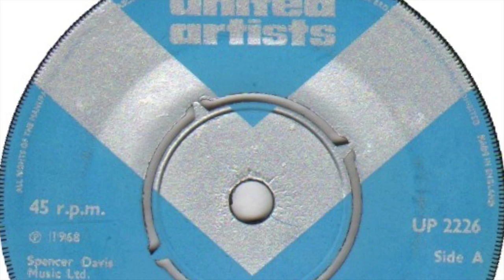Spencer Davis Group – Short Change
Formed in 1963, Birmingham, England. The 'Winwood' brothers had left in 1967. Spencer Davis carried on with different lineups. The hits dried up and in 1969 they called it a day. Featured here is the last single they released in the 60's.